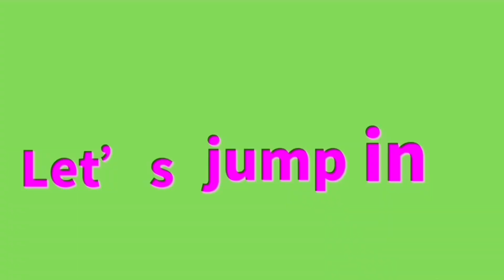①見えにくい弱視の就労の課題とコツ【CC】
✨vision with U へようこそ。
途中で見えにくくなった、元々やったでーって人も、家族が難病と診断されましたが先生言いっぱなしで、情報なさすぎっ！みんな毎日どうしてるんだー！って人はぜひここで情報を少しでも得てください😊周りに見えにくそうな人がいたらシェアしてね、チャンネル登録してみていただければ嬉しいです。✨

☆スマートサイト（視覚障害の受けれる便利なサポート）のリンク

☆白杖が購入できる施設（役所では体と全然違う長さを渡されるので買いましょう！）

☆日本点字図書館(本や超便利グッズ、白杖が購入できます）